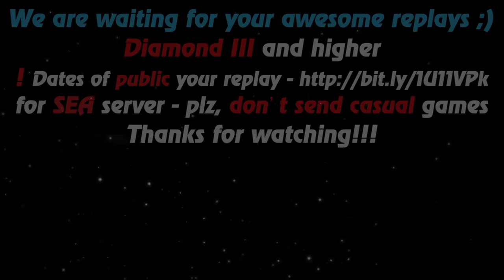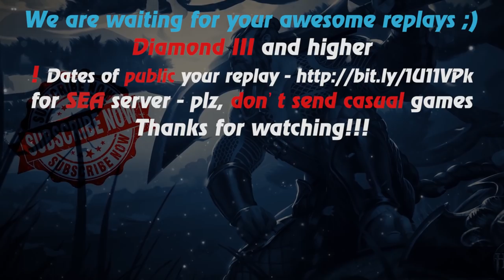HoN - Sand Wraith - 🇵🇭 Fs_DarkElite Diamond II